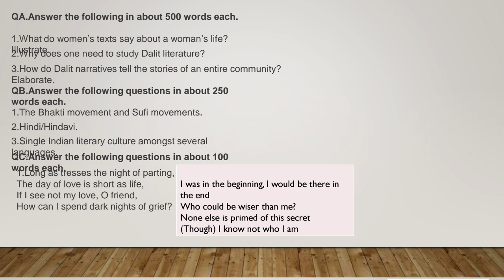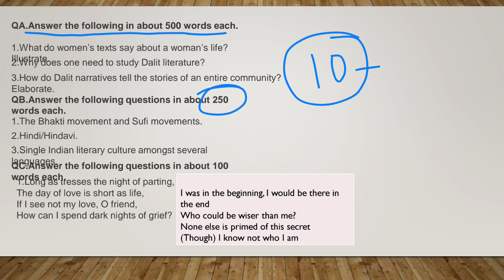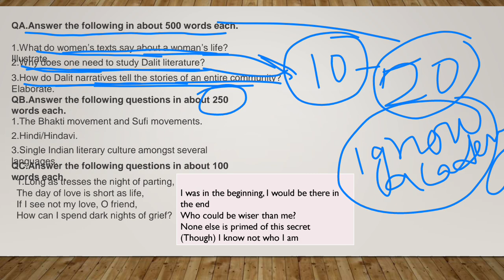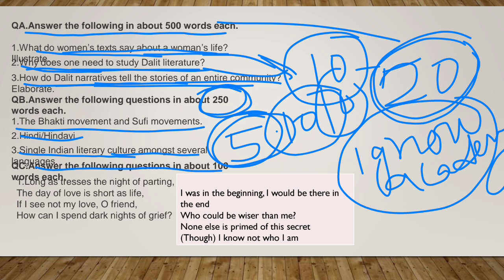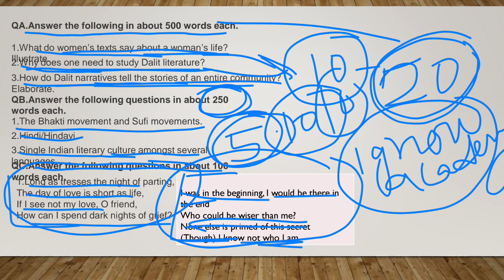BEGC-132( Understanding the nature of languge) ,IMPORTANT QUESTIONS FOR TERM END EXAM.